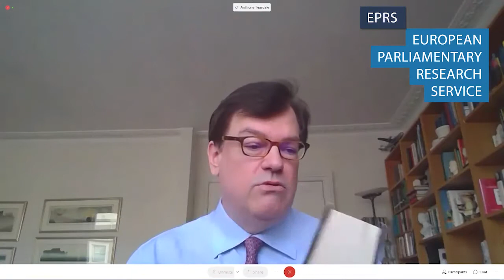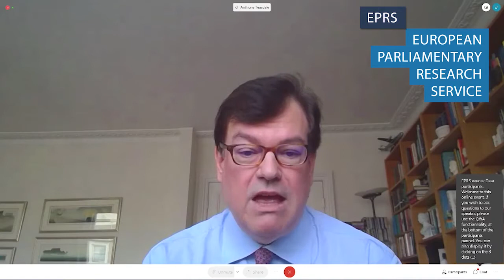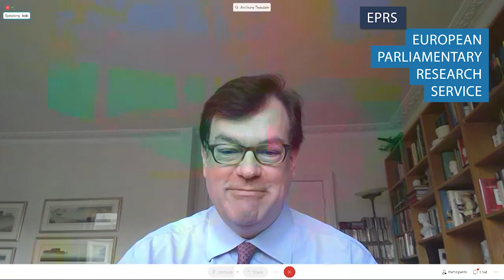EPRS online Book Talk: Revolutions of 1989-90 - How events in EU and China changed the world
Kristina Spohr, Helmut Schmidt Distinguished Chair at Johns Hopkins SAIS (LSE), and Professor at Department of International History, London School of Economics, will talk about her recent book, 'Rebuilding the World after 1989: Post Wall – Post Square', which portrays how the world changed dramatically as the Berlin Wall fell and protest turned to massacre in Tiananmen Square. With a wealth of newly declassified archival sources, Professor Spohr offers a bold and novel interpretation of the revolutionary upheaval of 1989 and, how in its aftermath, a new world order was forged without major conflict. Professor Spohr will be in conversation with Robert Zoellick, former President of the World Bank, former Deputy US Secretary of State, and author of 'America in the World' (2020), who played a key role in US policy on German reunification when working for US Secretary of State, James Baker, in 1989-90.